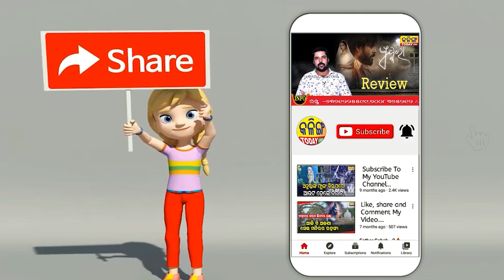ପାଣ୍ଡିଆନ୍ ହିନ୍ଦୁ ବିରୋଧୀ । ଜଗନ୍ନାଥ ସଂସ୍କୃତିକୁ ନଷ୍ଟ କରିଦେଲେ ।